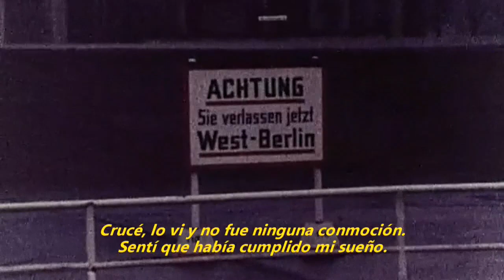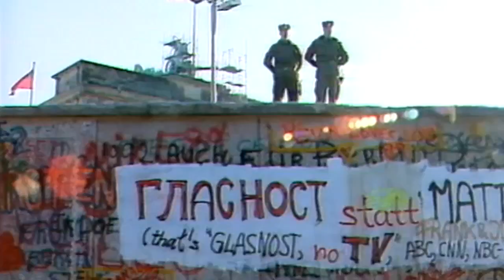La historia de los soviéticos que vivieron 30 años obsesionados con el muro de Berlín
¿Qué había al otro lado? ¿Cómo vivían los occidentales? ¿Les odiaban o les temían? Todas esas preguntas tuvieron respuesta cuando cruzaron el muro como los miles de berlineses que lo hicieron el 9 de noviembre de 1989.

Video: Agencia EFE.